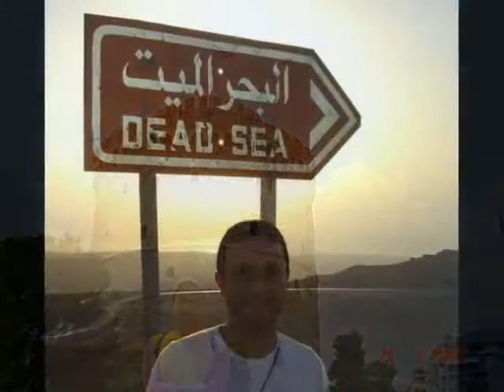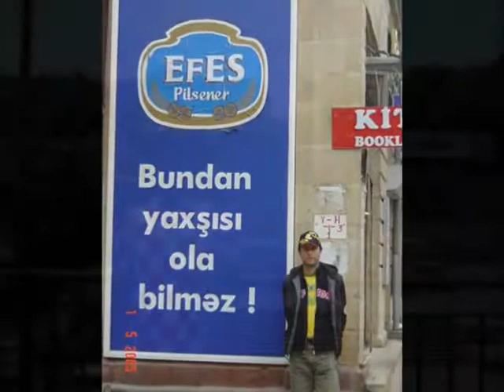Serkan Polat / UNUTTUM. "Söz-Müzik: Yekta Hakan Polat"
Söz -  Müzik: Yekta Hakan Polat